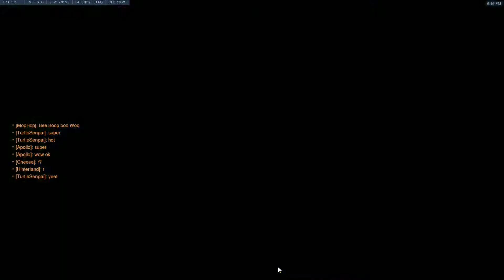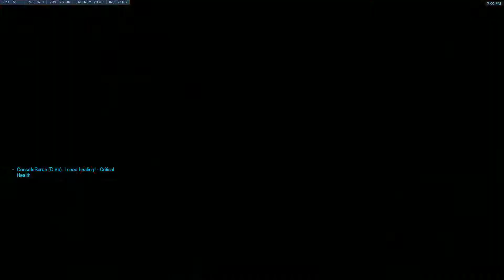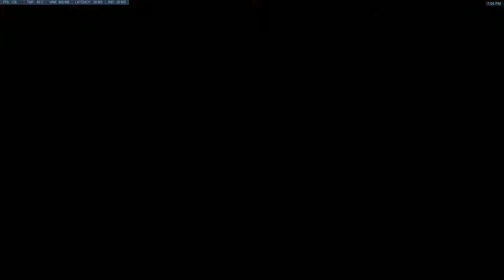Scrim - PE Slipstream vs Dads Having a Great Time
ft. Feeding Hammond